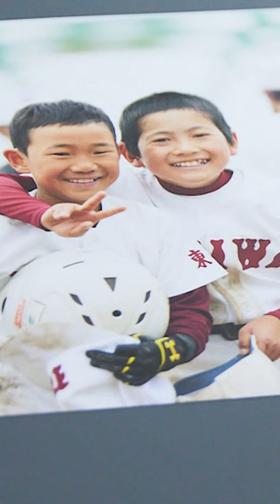「引退試合翌日に撮りに行った」斎藤佑樹さんの写真。ボールを置いて手にしたカメラの魅力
プロ野球の世界から身を引き、実業家としてセカンドキャリアをスタートさせた“ハンカチ王子”こと、斎藤佑樹さん。

彼がボールを置き、まず手にしたのはカメラ。

自分の感じるがままにシャッターを切り続け、現在は全国の主要都市で写真展を開催するまでに至った。斎藤さん「なんで写真を撮っているんですか？」。

記事版はこちら
①ハンカチ王子・斎藤佑樹のセカンドキャリア。実業家としての今の夢は「野球場を作ること」

②「引退試合翌日に撮りに行った」斎藤佑樹さんの写真。ボールを置いて手にしたカメラの魅力

③写真家・瀧本幹也が見た、斎藤佑樹の写真の魅力「このリアリティは彼だからこそ」

「OCEANS（オーシャンズ）」は、
国内最大規模の男性向けライフスタイルメディアです。

30〜40代をターゲットとしたメンズファッション誌として始まりました。
創刊15年を超えた今も、デジタル版を含め毎月12万ほどの読者に支えられています。

そのWebメディアである では、
ファッションや時計、車といった“モノ”のコンテンツだけでなく、
サーフィンやキャンプなどの「あそび」、気になるウェルネスライフを掘り下げる「からだ」、
食やお酒にまつわる「たべる」、夫婦関係も含めた「かぞく」についてなど、
“コト”と“ヒト”も網羅しながら「日常をFUNにするネタ」をお届けしています。

もちろんSNSも日々更新。
「オーシャンズ」のイイトコだけつまみ食いしたい人は、